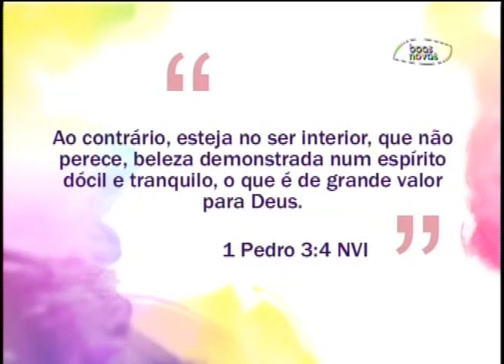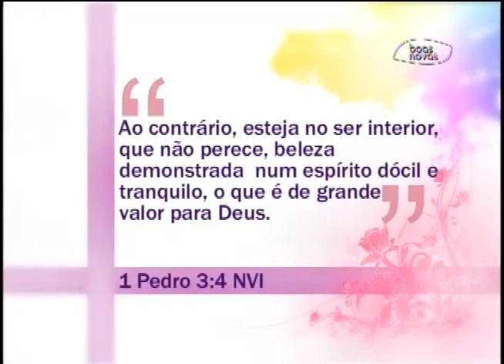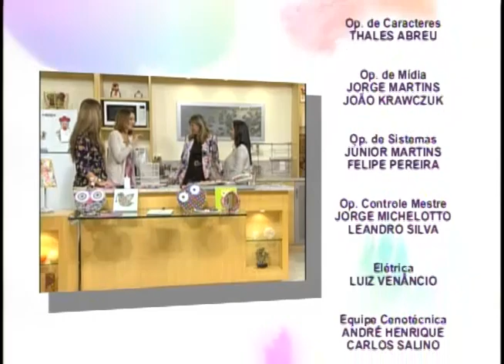Espaço Feminino - Como se vestir para o seu trabalho 15-08-2013